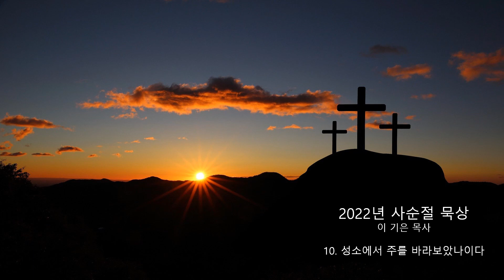2022-03-12 사순절 묵상 【제 10일】 시편 63편 ㅣ성소에서 주를 바라보았나이다 l 이기은목사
제목: 성소에서 주를 바라보았나이다
시편 63편은 앞서 읽은 본문이 그 배경이 되는 것으로 다윗이 자신의 사랑하던 큰 아들 압살롬의 반역으로 인해 유다 광야로 쫓겨나갔던 상황 속에서 지은 찬양의 시입니다. 그런대 시의 분위기를 보면 쫓겨난 상황의 슬픔과 두려움 보다는 오히려 하나님을 찬양하는 아름다운 시어로 표현되고 있음을 볼 수 있습니다.
다윗은 광야라는 환경과, 상황 속에서 지금 그가 있을 수 있던 유일한 곳은 자기가 누웠던 그 침상 밖에 없었지만 그러나 그러한 상황과 장소와는 상관없이 그는 매일 그곳에서 평안한 잠을 자며, 일어나 새벽을 깨우고, 지난날 주님께서 베푸셨던 은혜를 기억하면서, 주의 약속의 말씀을 작은 목소리로 읊조리며 기쁜 입술로 하나님의 영광을 찬양하고 있었습니다. 다윗이 말하고 있는 성소 즉 거룩한 장소는 성전을 의미하는 것이 아닙니다. 그곳은 주님과 친밀함을 갖기 위하여 스스로가 정해놓은 한 장소를 말합니다. 그곳은 주님과 대화하는 곳이고 주님을 찬양하는 곳이며 주님께 자신의 속마음을 터 놓고 기도하는 곳입니다. 주님의 임재를 경험하는 곳이기에 거룩한 곳으로 고백을 하고 있는 것입니다. 그리고 깊어지는 절망의 어두움이 아니라 밝아오는 희망의 새벽을 맞이하며 그 새벽의 침상을 주의 날개 그늘 아래에 있는 것과 같은 영혼의 만족감을 누리는 축복의 시간과 장소로 누리고 있었습니다.
1. 주의 성소에서 주를 바라보았나이다(2절)
2. 주의 인자하심이 생명보다 나으므로(3절)
3. 새벽에 주의 말씀을 작은 소리로 읊조릴 때에 하오리니(6절)
4. 왕은 하나님을 즐거워 하리니(8-11절)

하나님께서 함께하시는 그곳이 하나님 나라입니다. 하나님의 주권과 통치아래에 있는 하나님의 백성을 세상은 감히 건드릴 수 없습니다. 비록 광야에 있었지만 실제로는 하나님이 다스리시는 하나님 나라에 있었던 다윗과 같은 오늘 묵상을 하면서 주님의 날개 아래 거하며 오늘 이곳이 축복의 시간과 장소로 바뀌는 은혜가 함께 하시길 기도합니다.

*오늘의 기도*
거룩하신 하나님, 살아 있으나 죽은 자와 같이 소망이 없었고, 세상을 향하여 강한 자 같이 보였지만 숨겨진 내면에는 한없이 두려움에 떨며 살던 나에게 예수 그리스도의 구원의 은혜로 말미암아 하나님을 생명의 근원으로 삼은 거룩한 하나님의 백성 되게 하심을 감사드립니다. 광야 같은 세상에서 날마다 하나님의 거룩한 성소에 거하는 축복을 누리게 하시고 하나님의 통치하심 속에서 참다운 평안과 안정감을 누리게 하옵소서. 영원히 높임 받으실 주의 이름을 찬양합니다.